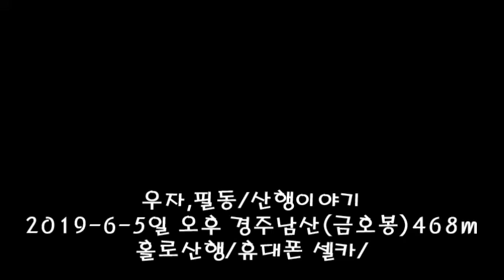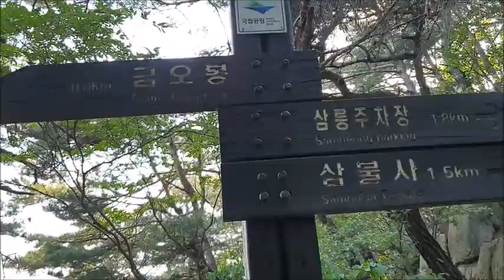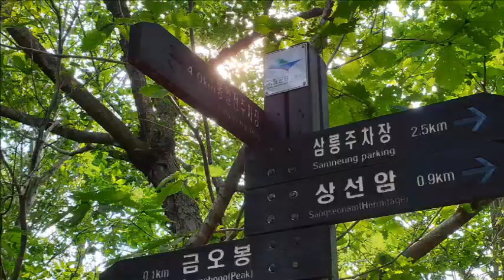2019.6.5일 오후 경주남산(금호봉)468m 홀로산행/휴대폰 셀카